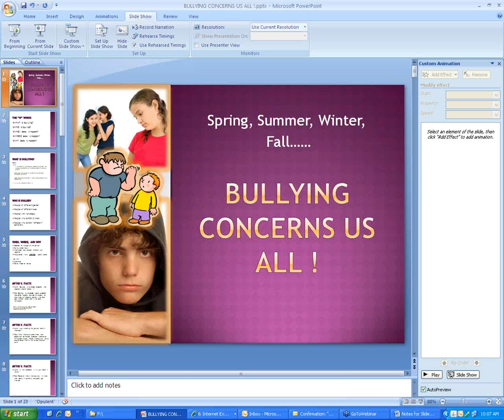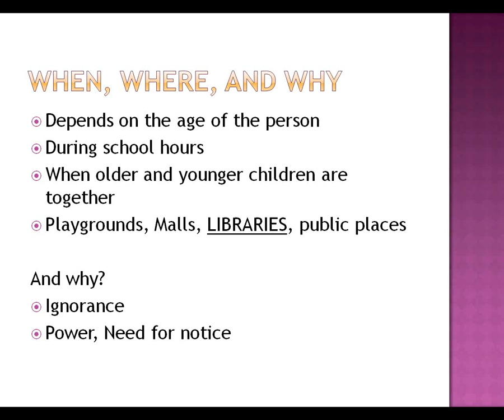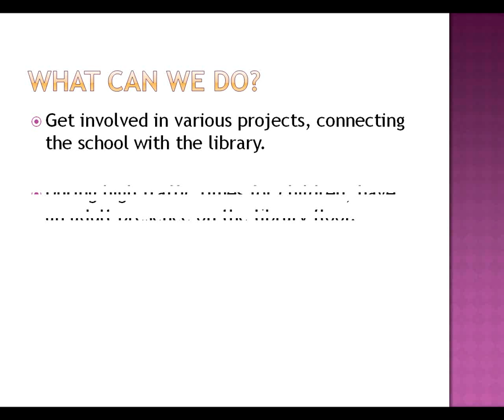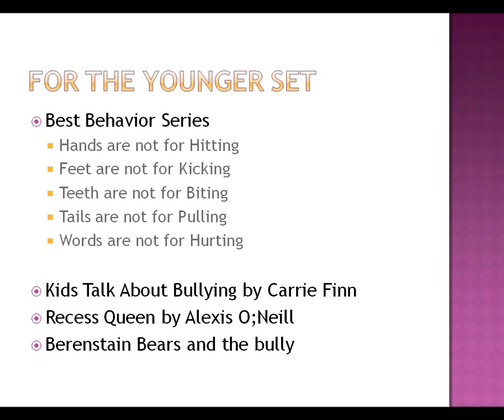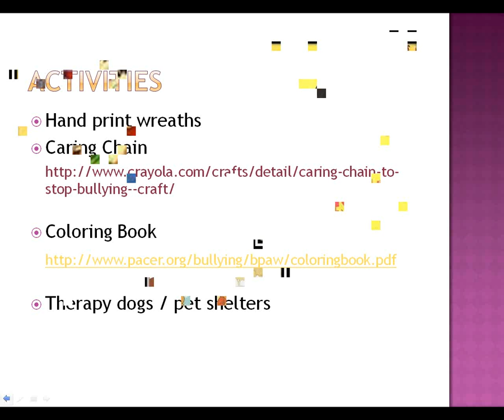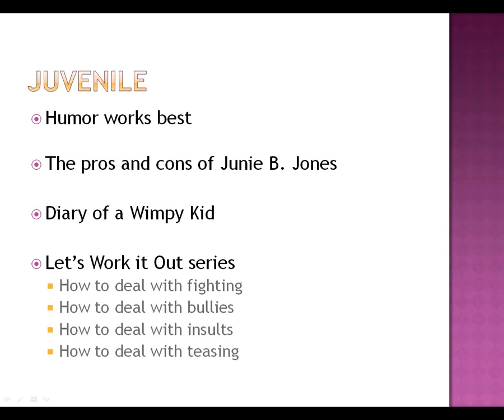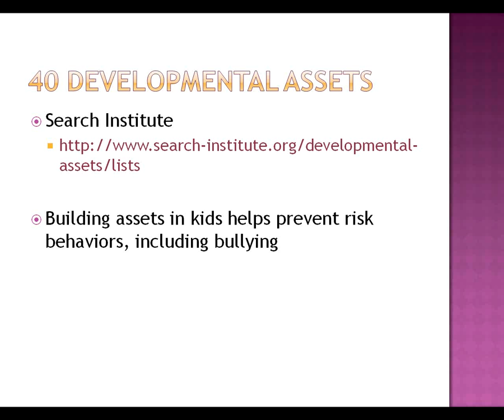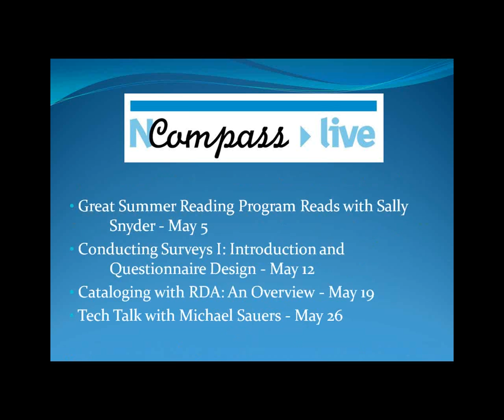NCompass Live: Spring, Summer, Winter, Fall ... Bullying Concerns Us All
Join Gayle Roberts, Library Director of Blair Public Library, as she takes a brief look at the increased visibility of bullying in children of all ages. You will learn how libraries can help our youth recognize the downfalls of bullying by providing informative materials and activities for all ages, preschool through high school, as well as for parents and adults in the community.